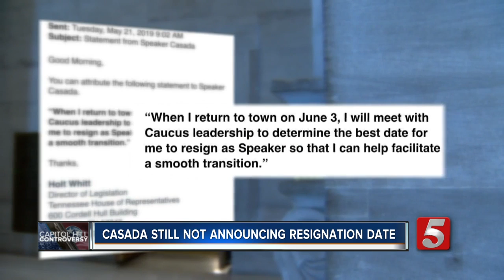Tennessee prosecutor: Gay people not entitled to domestic violence protections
A number of Republicans voiced concern on Monday that they are growing increasingly frustrated with disgraced House Speaker Glen Casada's resignation process, and his unwillingness to set a firm date to step down after been embattled in scandal for weeks.